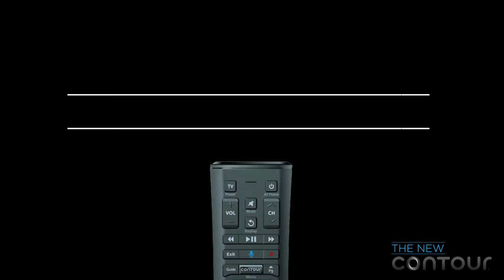Rail Yard Dawgs - Supercalifragilisticexpialidocious!